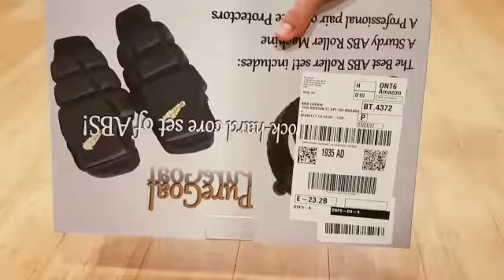Roller Wheel & Free Knee Pads Set for Abdominal Six Pack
Amazon Product

Amazon is a trusted e-commerce website.you can safely buy the product from this site.
This site will guarantee you to refund your money.
The price of the products is very low so you can afford to buy it.

Do you want to buy Amazon products at lower prices? Then follow the page every day and buy product cheapest price.

Save up to 40% on Levi's for the whole family

Save on PC Gaming laptops, desktops, monitors, and accessories

Save up to 35% on Under Armour apparel, shoes, and accessories

GET READY FOR A UNIQUE AND DIFFERENT 6 PACKS TRAINING EXPERIENCE - Don't limit yourself to a Cheap or Small Knee Mat, use our Powerful Elastic Knee Pads and maximize your workout routine. You will soon come to the conclusion they are much more effective than others you are familiar with, much more cushioned and will not wear out as others do. A Free Quick Start Guide is included, so let's start roll out to strengthen the Abs, Core, Obliques, Chest, Arms, Shoulders, Back, Thighs, Pelvis and Spine
IT IS A FAMILY FUN TIME! Save time and money, use this perfect and practical home fitness equipment and your private gym is available 24/7 outdoor or indoor. Either women or men, daughter or son, mother or father, beginner or advanced users, you will quickly find it is much efficiently than doing the standard pushup exercises. We don’t find time to take care of ourselves, we make it! Get FREE Knee Pads!! in addition to FREE EXCLUSIVE E-BOOKS (Via Email!) BONUS only for PureGoal Customers!
NO MORE INJURIES! Knee injuries account for approximately $2.5 billion dollars annually, so prevention is vital, use our FREE Professional Kneeling Guards for max protection. Our Carver Pro AB Roller is very sturdy. Construction is made of heavy duty plastic and the bar is stainless steel. The max load is about 550 pounds, Grips are very comfortable. A Non-slipping Wearproof Extra wide (Optimal! faster results than an Ultra-width ab roller) very Stable Solid&Reliable Wheel. Great for any muscle!
TAKE ANYWHERE ANY TRAVEL ANY TIME - Thirty minutes of uninterrupted time may be a luxury you never have, but three, 10-minute segments broken up during your day maybe achievable. It's a portable and lightweight Fitness Equipment Kit, perfect for outdoor or indoor workouts and much more wearproof than a rubber coated wheel and can also be used against walls. Easy to store, easy to assemble and disassemble. The Beautiful storage box is a bonus so it can be a Great Gift for all age and gender!
MONEY BACK GUARANTEE - At PureGoal the overall satisfaction and wellbeing of our customers has always been our top priority! Start rolling without any fear! It's A RISK-FREE! we fully stand behind our products. ATTENTION! The included Knee Pads are FREE only for a while, So it has to be an Easy Decision... You should even consider getting one for your best friend!